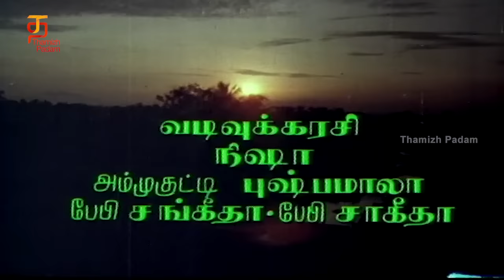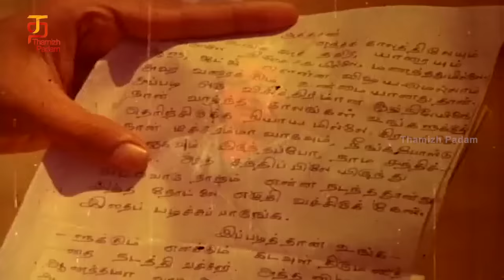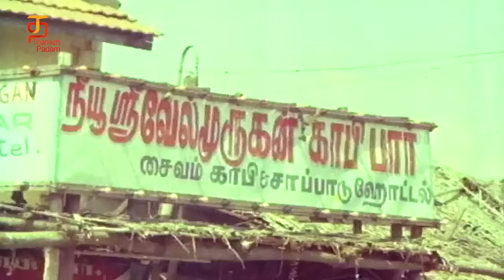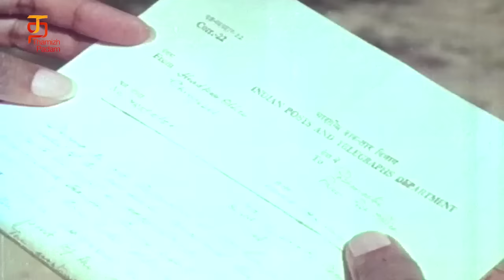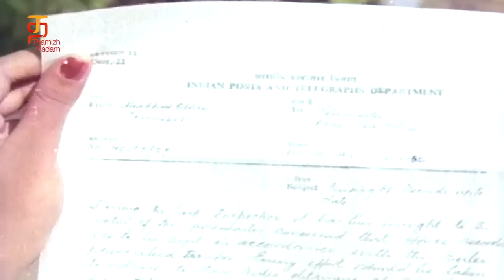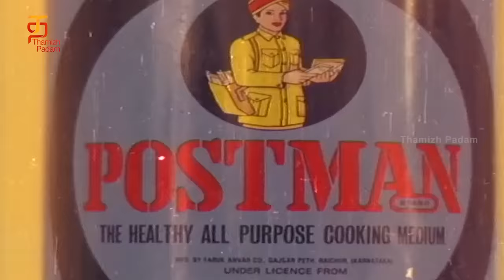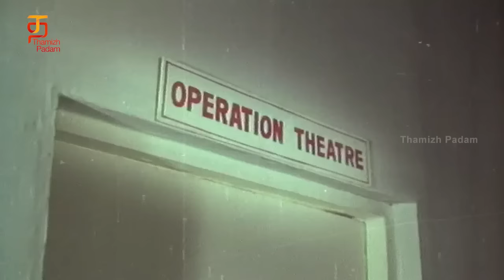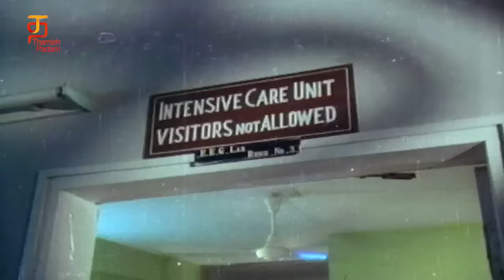SP Muthuraman Super Hit Tamil Full Movie | Kadavul Amaitha Medai Movie | Sivakumar | Ilaiyaraaja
SP Muthuraman Super Hit Tamil Full Movie Kadavul Amaitha Medai ft. Sivakumar, directed by SP Muthuraman and music by Ilaiyaraaja on Thamizh Padam.

Kadavul Amaitha Medai also stars Sumithra, Major Sundarrajan, Suruli Rajan and Vadivukkarasi among others. The movie is produced by Trisool Films

Boopathi and Laxmi await the return of their son from town, who returns with Radha and tells them that he wants to marry her. His parents agree to the marriage, but soon problems arise.